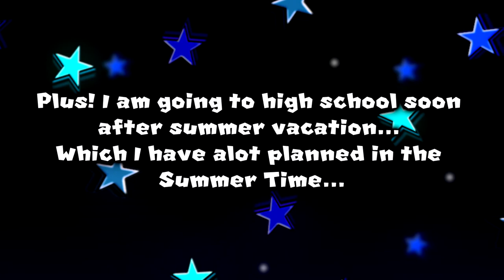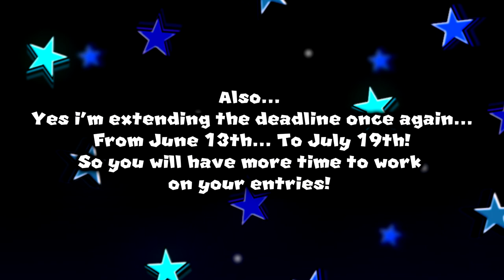YESSYDODRATER 1K SUBSCRIBERS COLLAB SECOND ANNOUNCEMENT!!! (Open Until I Have Enough Entries!)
More SM64 Bloopers are coming soon! Just have time and patience...
This was made to remind everyone again for the Collab I'm hosting because the first announcement entirely went down as expected...

And also for that skit... It was a joke! I didn't really hate Ben G that much but he did a lot of bad stuff like racism in the past that I've heard from the videos I've watched...
All of you think he's bad and I do agree on your opinion but... He is also hosting a Collab but I don't know if its getting cancelled or not so this video might predict the future!

If you don't know the Collab
This Collab is about my celebration of me hitting 1000 subscribers! :D
To celebrate I am hosting a Collab! But not just any Collab (Not all Collab's the same)
I'm hosting an Television styled Collab filled with Advertisements and very funny comedy like for monetization!
(Hope I've been getting it soon... Sorry if you have to see advertisements but I have to make money somehow... Don't worry you will still enjoy my sexeh content!)

Rules: (Also in video but you can see them here!)
Rule 1. Must be a Advertisement or TV Series Related, you can make it look like comedy or maybe add some cool action!
Rule 2. The entry must be 25 seconds to a Minute Long. (It can a bit little off but not too off!)
Rule 3. You must add one or more GodGabriel2000 Characters from my Bloopers (like my Girlfriend for example)
Rule 4. Your entry must have SM64 Machinima, or Gmod Animation or any other type of related thing you like that fits you...
Rule 5. You have to make sure you censor out your Entry's (I real don't wanna do all the work around here...)
Rule 6. Don't forgot to add your watermark on any corner of the screen so I know who made the entry! (Still don't wanna do the work out here)
Rule 7. DON'T ADD GEY SHET!
Rule 8. Either send the video on my Twitter or Discord (You can upload it to YouTube if you want, make sure you add the hashtag)
Rule 9. Add the Hashtag with YessyDodRaterTV1KCollab on your entry So I know where to look better...
Rule 10. Make sure it has good effort... I wanted too see your best work! (You can have a little bit of good effort that's fine...)

Now that you read the rules now go have fun making your entries so Papa Gabriel can rate them in the future! :D

7/22/2021 Update: Hey y'all It's me again... I just want you to know that the deadline has been passed and I'm terribly sorry if you still have entries to work on but don't worry!
I'm extending the deadline again... But this time I'm not... (Why did I say that? Let me explain...)

The collab still hasn't have enough entries and I just want to make this the best collab as it could be... So I decided to keep this Collab opened for submissions until I have enough entries for it...
So basically I need like 10 or more entries to make this count...
So anyways you can get back to working on them! Until it's time for it!
Enjoy your little present or something idk??

The GodGabriel2000 Character Pack! (Limited)

YT Channels:
Main Channel. (GodGabriel2000)
Alternative / Second Channel. (GodGabriel2002)

Check my Discord Server! (The WaCkY SERver)